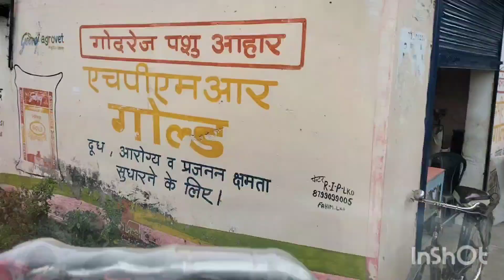आज मैं भी गई बच्चों के साथ खेल महाकुंभ में .......🥇🥇🥇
आज मैं गई बच्चों को लेकर महाकुंभ में‌ वहां हमने खूब मज़े करें, 🏃🚴⛹️🤾